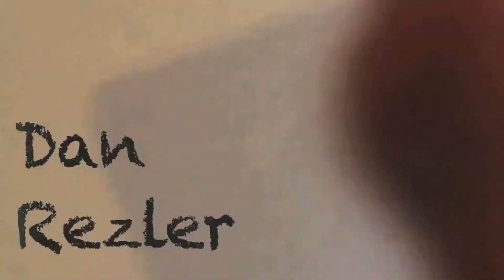Cabin In The Universe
How the movie "Cabin in the Woods" relates to the Heat Death of The Universe and more.